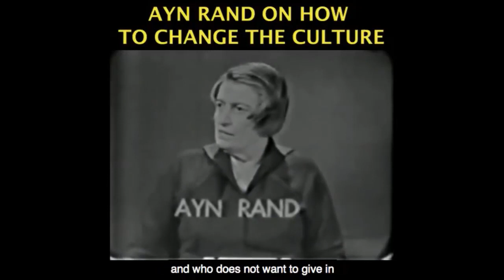Leftist Population Reduction to "Save the Planet"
This video was created by Christian Jackson.  Taken from Yaron Interviews: Alex Epstein on Michael Moore’s Planet of the Humans Streamed live on May 3, 2020